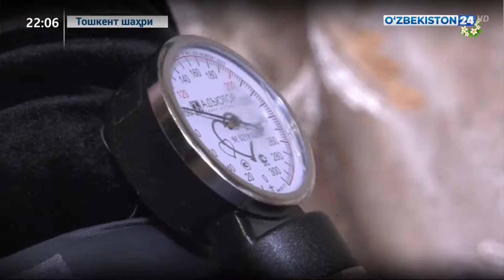Иккинчи жаҳон уруши фахрийси - нуроний онахон Aлла Футникова ҳақида